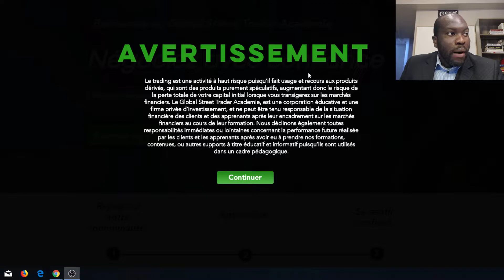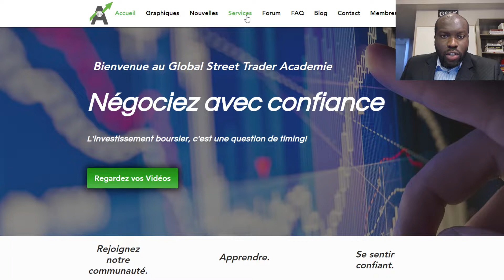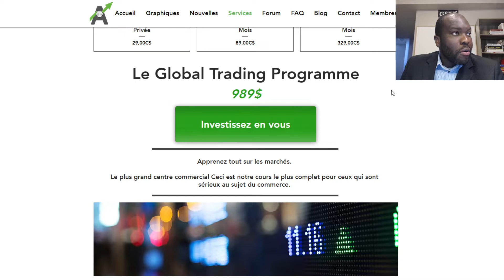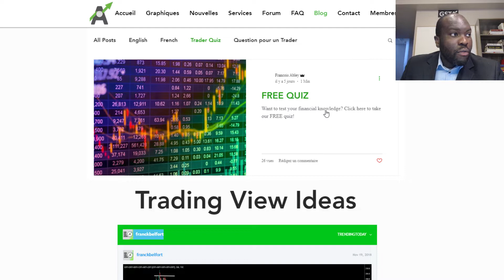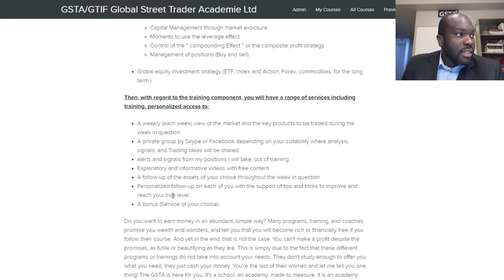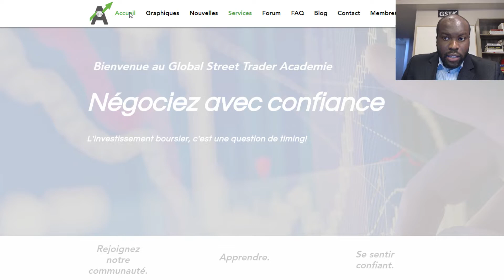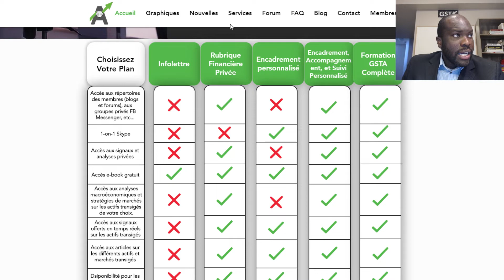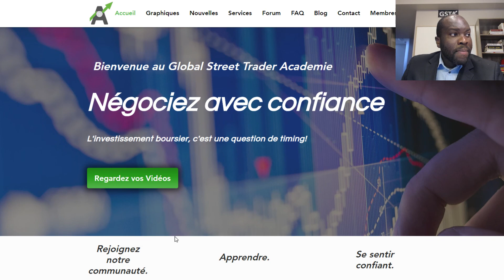2019 02 11 Vidéo de lancement officiel